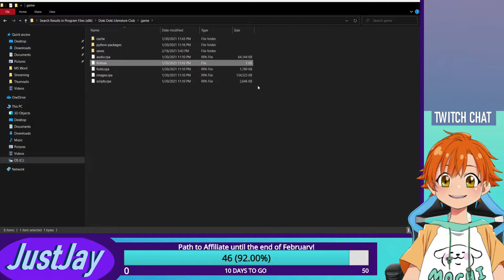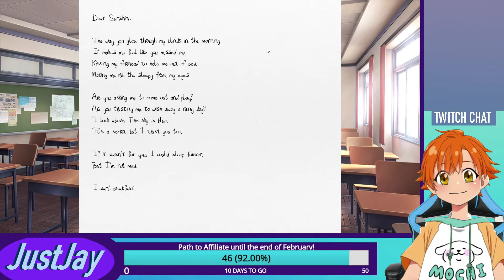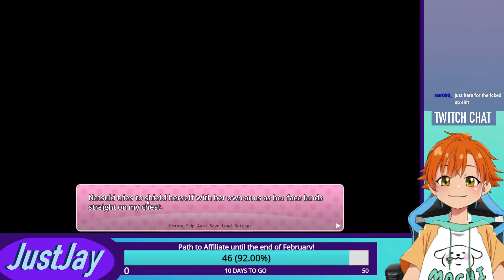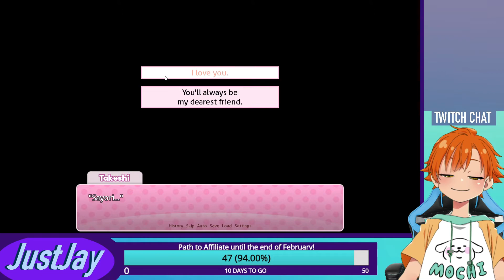First Episode ft. Natsuki - Doki Doki Literature Club: True End Run (Part 5)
Nothing really much for me to say. I am going to be uploading a separate highlight video with only Natsuki's Route within it, meaning I would be also getting some footage from the second episode from my entire playthrough.

I also had KenjiTokumura guiding me on this part of the game so make sure to check him out!

Follow KenjiTokumura!